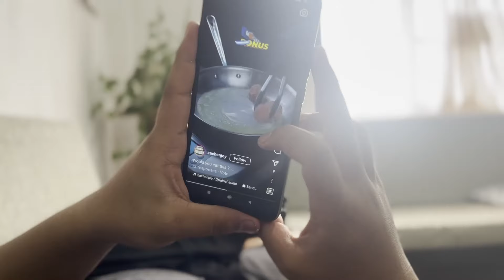Merasen | Menurema melenshidi | XVIII Literary Fiesta 2024 | ABAYM